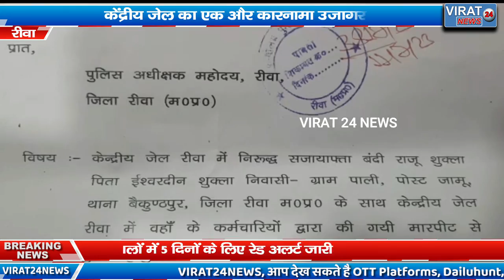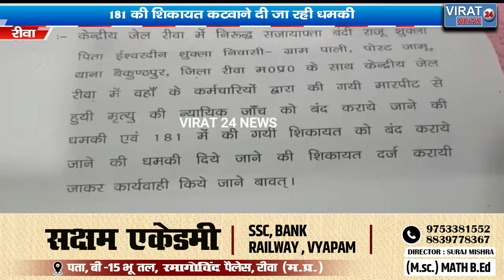🔻रीवा- केंद्रीय जेल रीवा का कारनामा उजागर 181 की शिकायत कटवाने दी जा रही धमकी